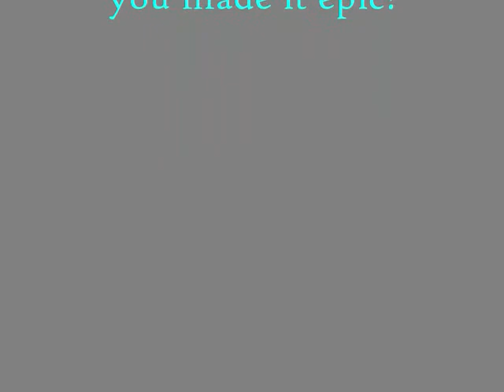Nice and Nicely Done to HoneyBee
Honey got 99 mining! FINALLY! Wewt!!